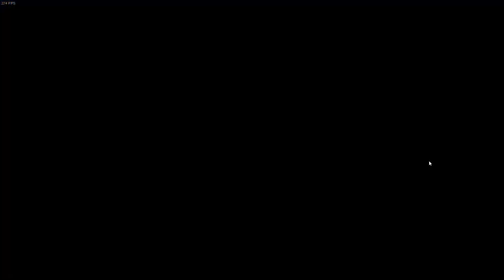PLAYING TERRIBLE MOBILE GAMES IN A ALL IN ONE PACKAGE?!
Again, thanks so much, and remember you can do it too.